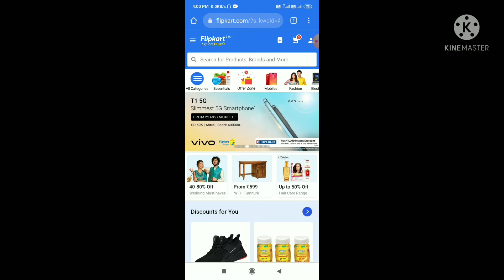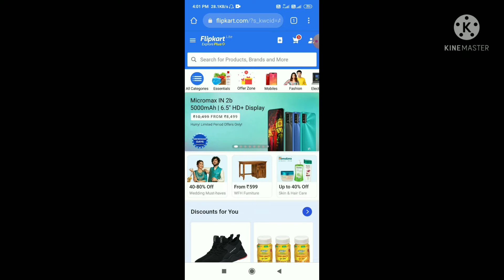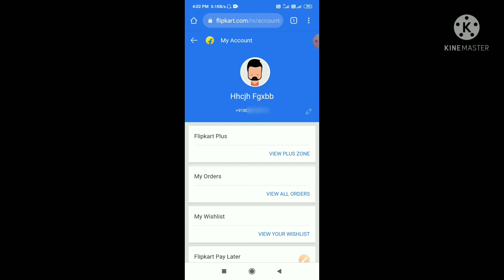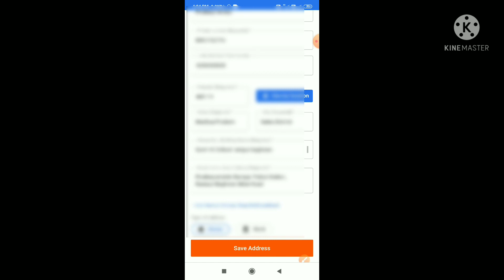Flipkart me address Kaise change kare | how to change address in Flipkart | Flipkart add new address